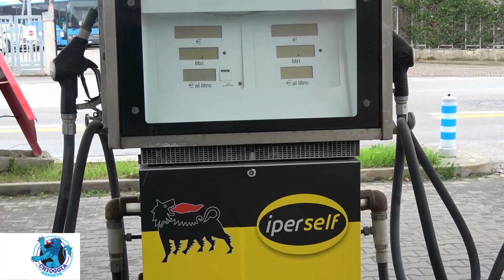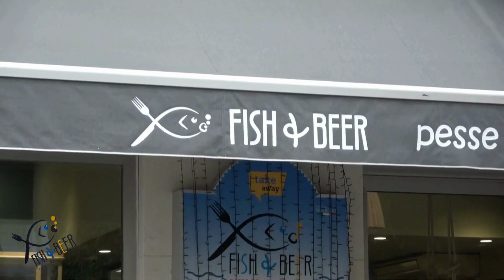DA QUESTA SERA, PER 48 ORE, SCIOPERO DEI DISTRIBUTORI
Da questa sera scatta lo sciopero dei benzinai della durata di 48 ore. La categoria aveva richiesto un ripensamento sul decreto Trasparenza sui prezzi dei carburanti ma le trattative si sono chiuse e lo sciopero si farà.
Secondo la premier Meloni si tratta di un provvedimento giusto e non si farà alcun passo indietro.
Quindi da questa sera alle 19 sulle strade e alle 22 sulle autostrade le pompe chiuderanno per due giorni, self service inclusi. Secondo la categoria quella a cui si vuol dare inizio con tale provvedimento è una campagna diffamatoria nei confronti della categoria. Gli aumenti di prezzo non sono imputabili ai gestori delle pompe il cui margine di guadagno è costante e non in percentuale sul venduto.
Di fatto si lamenta che non si stiano attuando politiche per impedire che il prezzo dei carburanti torni a salire. Il Codacons ha presentato un esposto contro i benzinai ipotizzando l’interruzione di servizio pubblico.
Il provvedimento pietra dello scandalo è la richiesta di porre tra i vari prezzi il prezzo medio del carburante, un cartello in più da aggiornare quotidianamente. Esistono app gratuite consultabili da chiunque per valutare già quale, tra i distributori di zona applica il prezzo inferiore.